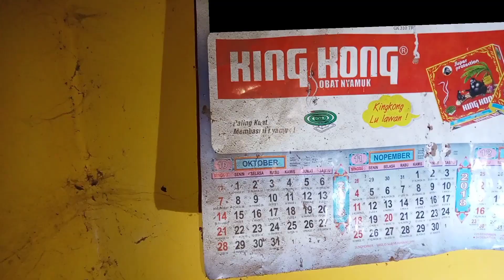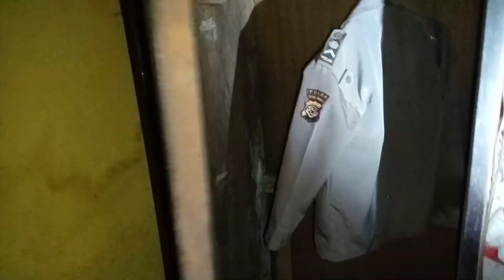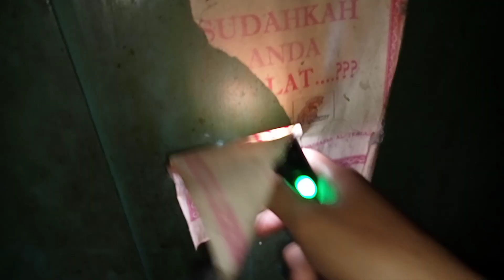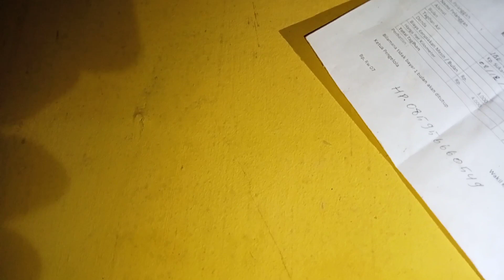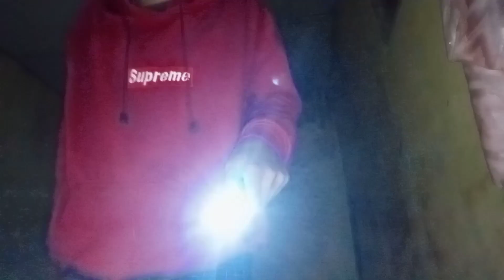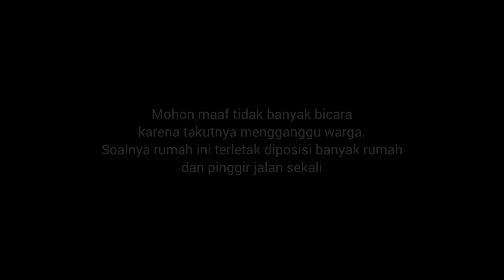RUMAH KOSONG TERBENGKALAI 5 TAHUN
Yo ya guys. Yap dikesempatan kali ini kita akan explore rumah kosong didaerah cicadas, desa sarimukti, kabupaten Bandung Barat. Menurut informasi rumah ini udah kosong sekitar 3 tahun yang lalu terus disini itu katanya nggak serem tapi pernah ada kejadian berbisik-bisik lah. Setelah kedalam aku menemukan kalender waktu dulu. Ternyata oh ternyata tahunn dikalender itu " tahun 2018 ". Jadi, kemungkinan besar rumah ini udah terbengkalai sekitar 5 tahunan. Disini mulai explore dijam 00.05 wib. Pengalaman apa yang akan aku dapatkan dirumah terbengkalai ini??. Yap langsung saja kita explore!!

ENJOYYY!!!

• Tonton Tanpa Loncat Loncat